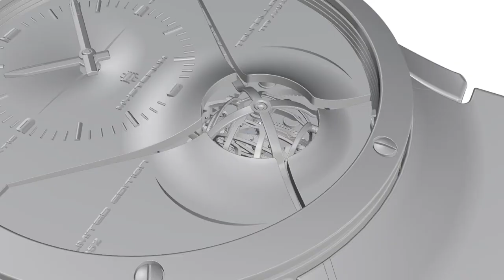Fountain pen review鋼筆評論 42 SKB派顿